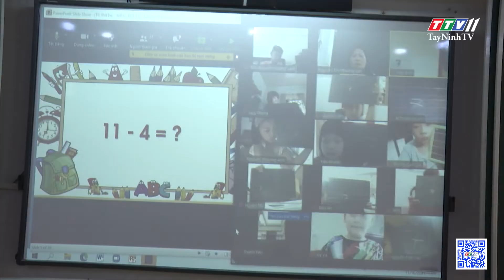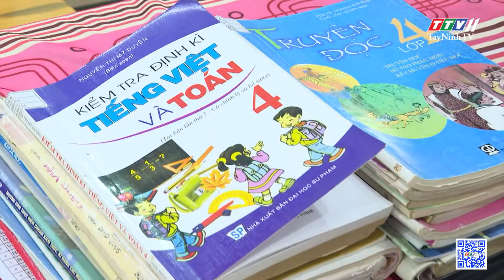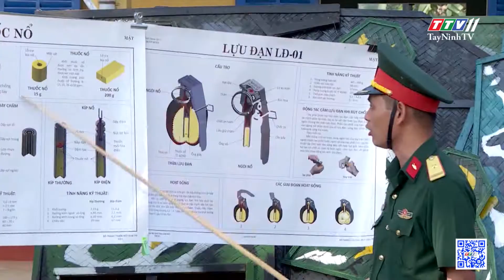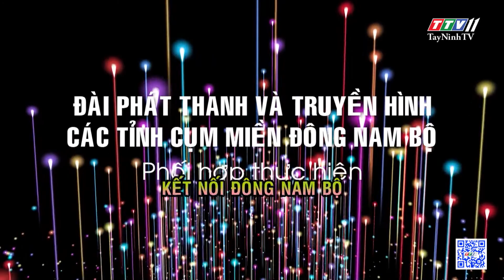Cho một ngày đặc biệt | KẾT NỐI ĐÔNG NAM BỘ | TayNinhTV